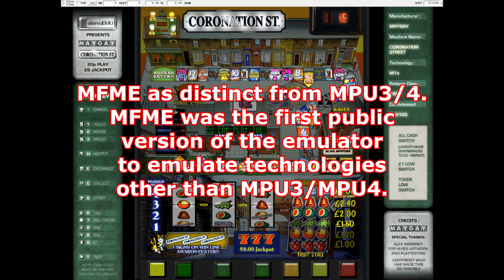Maygay's Coronation Street - You Cheeky Devil!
REUPLOAD from the Degsy Degworth channel, originally uploaded April 2018.

0:00:00 Introducing the (first?) photo DX, the story of acquiring the glasses and reels from a local arcade
0:06:20 Talking about the machine
0:08:06 Gameplay begins, straight into Paper Round feature
0:16:47 Rovers Return feature board
0:19:49 Fruit Stall feature
0:20:40 Paper Round feature
0:21:22 Easy exchange into jackpot
0:21:48 Hair Salon feature
0:23:00 Rovers Return feature into Hair Salon feature
0:24:16 Hair Salon feature
0:25:50 Jackpot board
0:27:28 Jackpot board
0:29:31 Hall Of Fame equivalence for Coronation Street
0:31:36 Pretty good Trolley Dash skill, if I do say so myself
0:33:10 Hair Salon feature
0:33:34 A eulogy to AWPs with small stakes and prizes, with Fruit Stall feature
0:35:38 Closing comments, this is a great fruit machine!